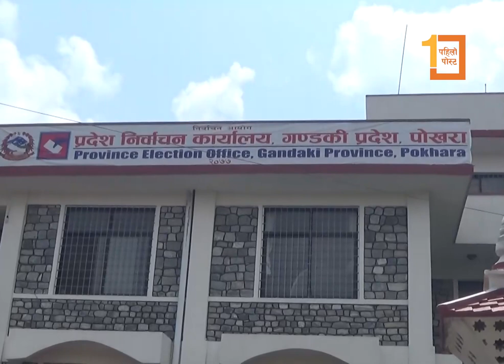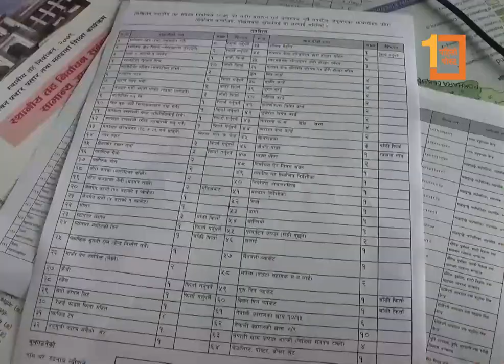मतदान केन्द्रमा लगियो मैनबत्तीदेखि लाल छापसम्म, ६० प्रकारका सामाग्री ढुवानी